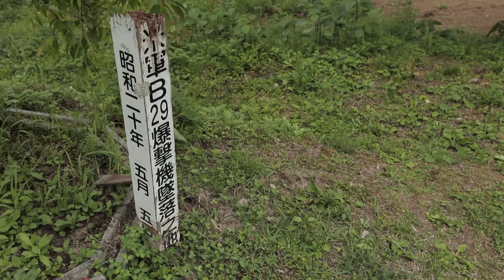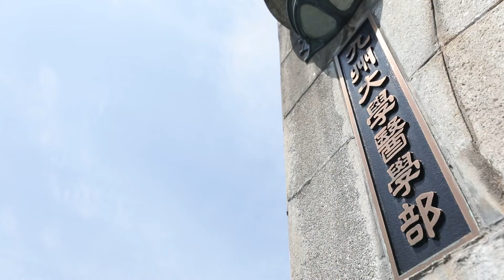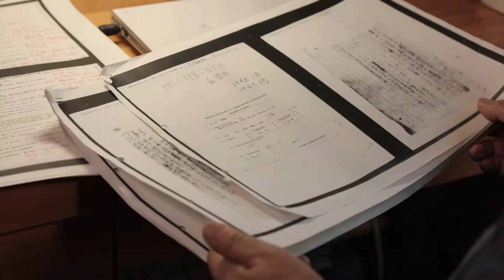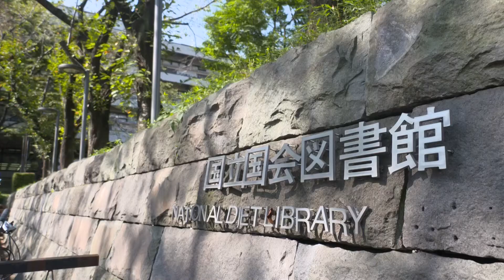Vivisection on American flyers by the Japanses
Hideo Hadano was a third-year student at Meiji Elementary School. One morning, the air defense alarm went off when he was on his way to school, and then he witnessed the crash of an American plane near his house.

After the US planes crashed, eight surviving airmen were taken to the Kyushu Imperial University Medical School in Fukuoka.

In 1945, eight captured American airmen were taken to the Medical School in Kyushu Imperial University. They thought they would be treated by the doctors in the University. Instead, inhumane vivisection experiments were waiting for them. At the time, the associate professor of the First Surgical Department, Taro Torisu, was named to join in the experiments.

In 2019, the film crew got in touch with Taro Torisu’s niece in Osaka. In order to tell more people of this history, Kumano spent the rest of her life collecting relevant information. She obtained a lot of materials from her uncle and aunt, and checked many archives in the US and Japan. Eventually, she published her book "The Kyushu University Vivisection Experiments" to expose the terrible history about what happened to the injured American POWs.